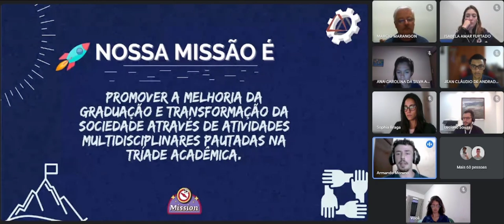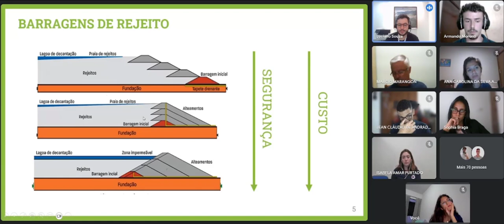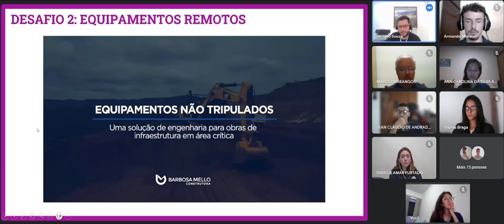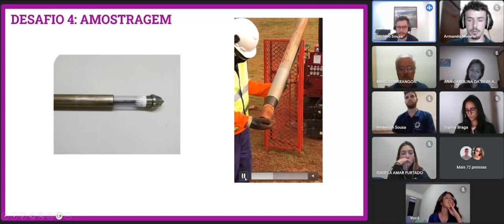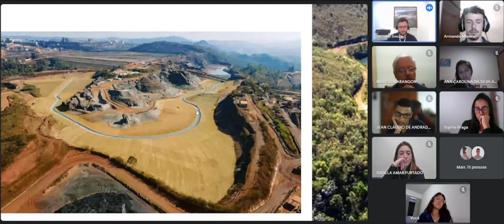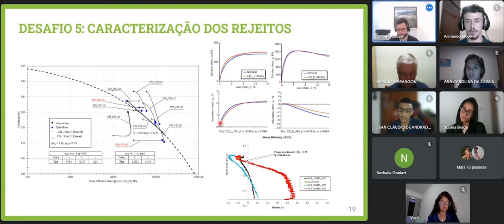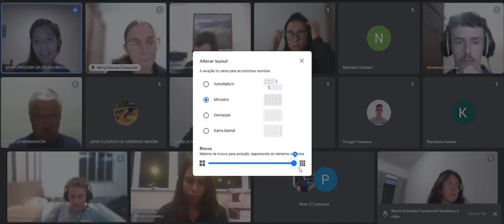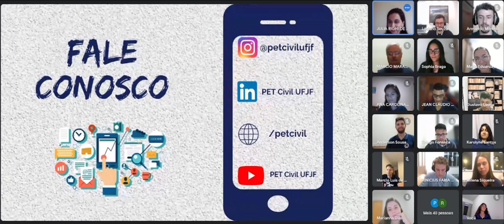IV Estudo de Caso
Nesse Estudo de Caso, nosso convidado irá compartilhar suas experiências no tema "Descaracterização de barragens", uma temática que ainda é tão nova em nosso país. Aproveite essa oportunidade para aprender sobre este assunto, entender como um engenheiro trabalha neste ramo e tirar as suas dúvidas sobre os processos existentes, como também visualizar o mercado de trabalho que o cerca.